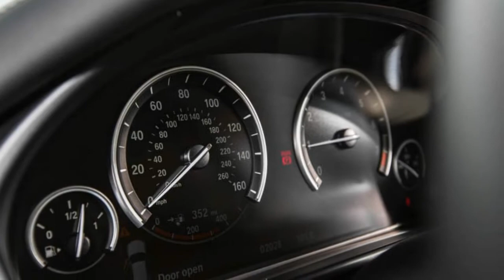2018 BMW X7 Seven, as in Seven Seats Review